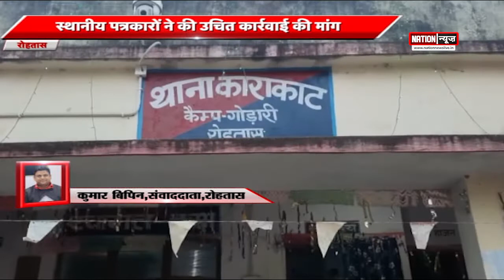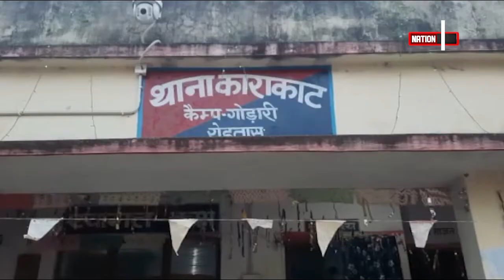BIHAR की बड़ी खबरें, WATCH VIDEO